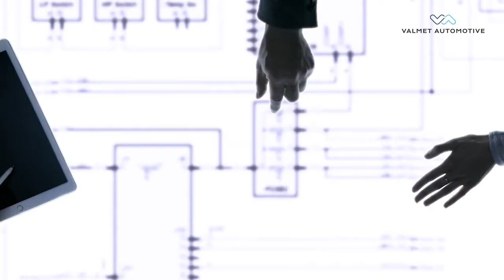Valmet Automotive Brand Video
Valmet Automotive - the fast lane to future vehicles. This is what we have accomplished, what we are, and where we are taking the mobility. Valmet Automotive, the automotive brand in the 2020s.